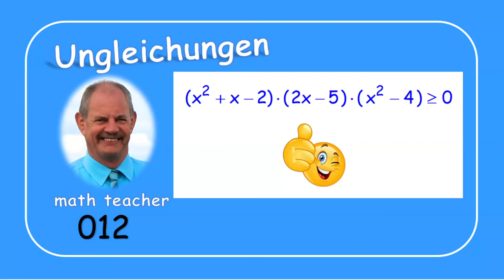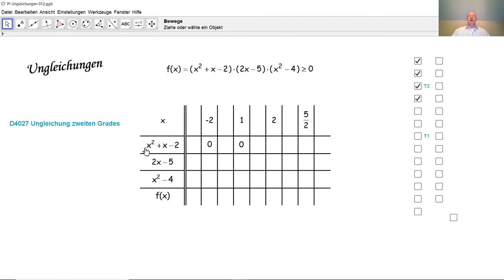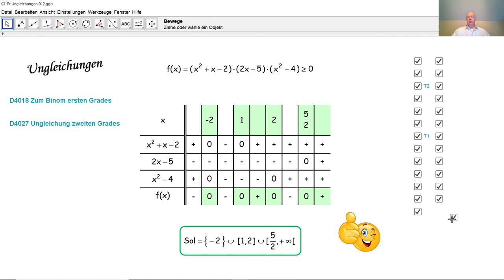Ungleichungen 012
Wir lösen eine Ungleichung mit einer Unbekannten anhand einer Zeichentabelle.